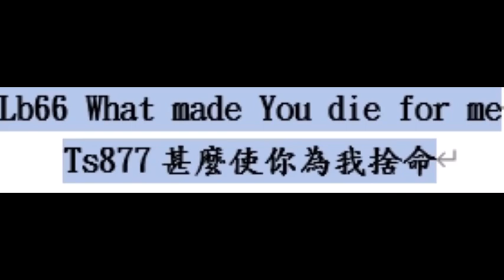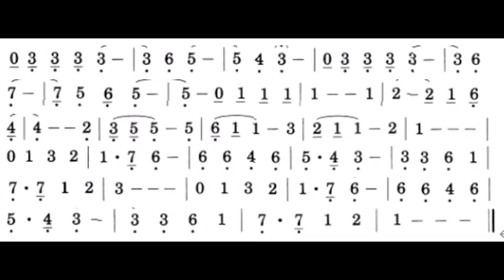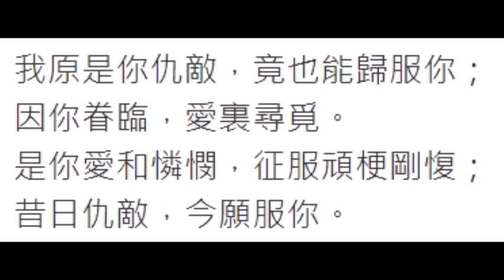詩歌 ts877 甚麼使你為我捨命+口琴.mp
Category:事奉與福音
Lyrics:Translated from Howard Higashi (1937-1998)
Key: A Major